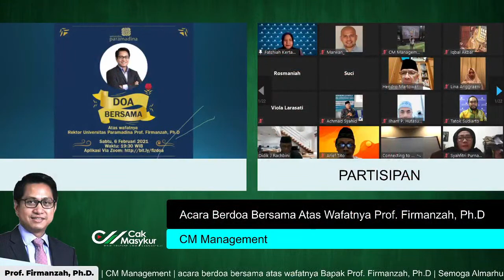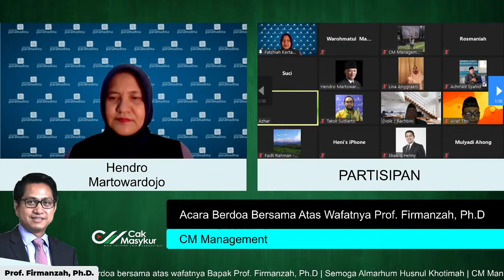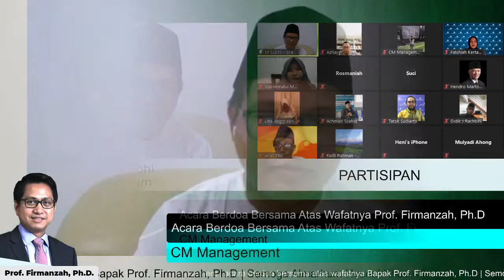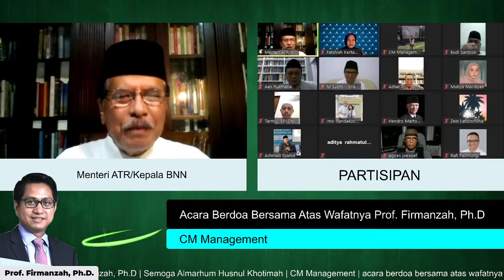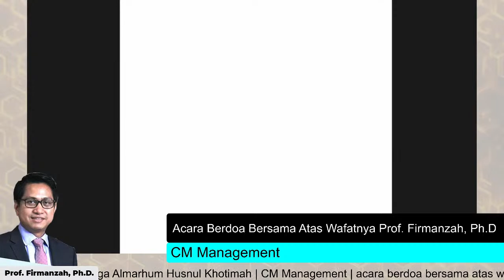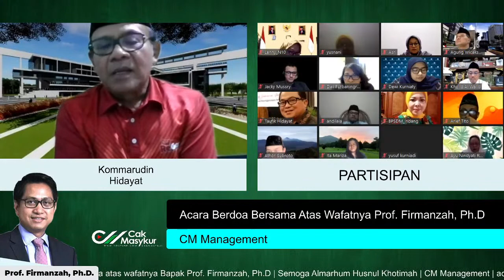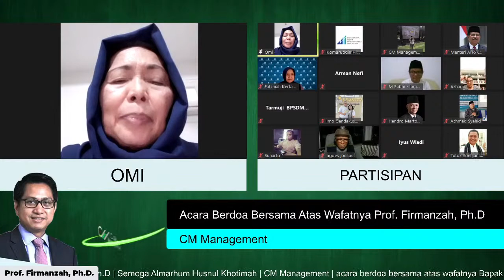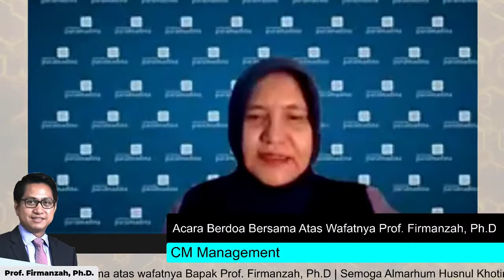🔴 (LIVE) Acara Berdoa Bersama Atas Wafatnya Prof. Firmanzah, Ph.D